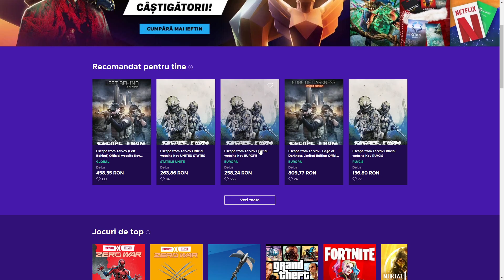MOS CRACIUN VS GRINCH (ZZANDREI VS ACIDRIPP)